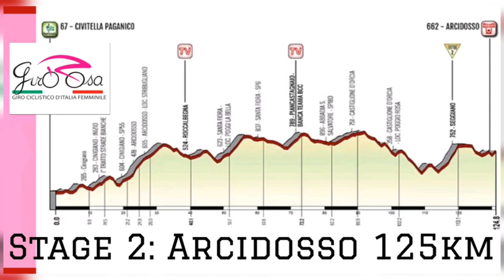Elisa Longo Borghini In Pink | 2020 Giro Rosa | Stage 1 TTT | Trek-Segafredo Wins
2020 Giro Rosa, Stage 1 Results and Stage 2 Preview.

Elisa Longo Borghini from Italy and team Trek-Segafredo win the opening team time trial. Borghini captures her first Maglia Rosa and becomes the first Italian in twelve years to have pink. 2nd Team Boels-Dolmans and 3rd Team Mitchelton-Scott.
There are small time gaps in the general classification the top ten teams are separated by fifty seconds.
Tomorrow the gruppo will ride on gravel sectors on a 125km stage with multiple climbs and technical descents.

Teams Classification
1. Trek-Segafredo – 20’05”
2. Boels Dolmans Cycling Team – 20’08”
3. Mitchelton-Scott – 20’10”
4. Equipe Paule Ka – 20’15”
5. Team Sunweb – 20’19”
6. Canyon // SRAM Racing – 20’21”
7. CCC – Liv – 20’46”
8. Ceratizit – WNT Pro Cycling Team – 20’48”
9. ALE BTC Ljubljana – 20’53”
10. Valcar – Travel & Service – 20’55”
11. FDJ Novelle Aquitaine Futuroscope – 21’25”
12. Movistar Team – 21’27”
13. Bepink – 21’28”
14. Lotto Soudal Ladies – 21’43”
15. Cogeas – Mettler Pro Cycling Team – 22’01”
16. Top Girls Fassa Bortolo – 22’18”
17. Astana Womens Team – st
18. Cronos Casa Dorada Women’s Cycling – 22’25”
19. Aromitalia Vaiano – 22’37”
20. Bizkaia Durango – 22’55”
21. Eurotarget – Bianchi – Vittoria – 22’56”
22. Lviv Cycling Team – 23’05”